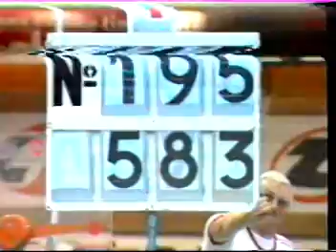Österr. Hallenmehrkampf Meisterschaften 1990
Leichtathletik Hallen-Mehrkampfmeisterschaftem 1990 in Wien:
7K:
1. Gernot Kellermayr 5756
2. Alfred Stummer 5630
3. Thomas Birnleitner 5426
5K:
1. Silvia Woschitz 3799
2. Anni Spitzbart 3742
3. Doris Auer 3474